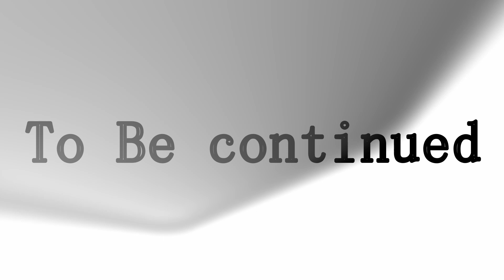Darkwood playthrough part 4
Ok this is a good one